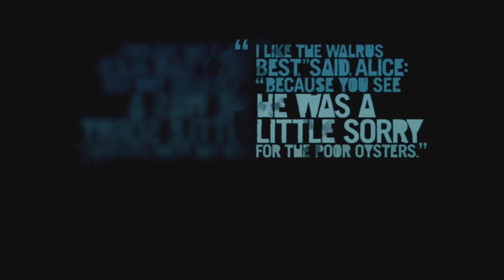Far Cry 3 | #10 | 2ØGamezNmore